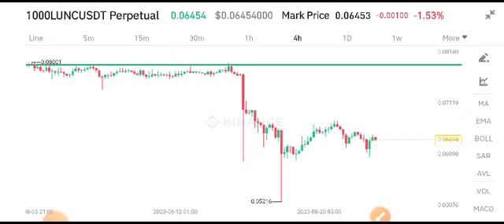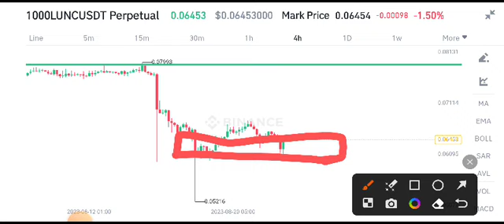Terra Classic Price Prediction! Lunc News Today